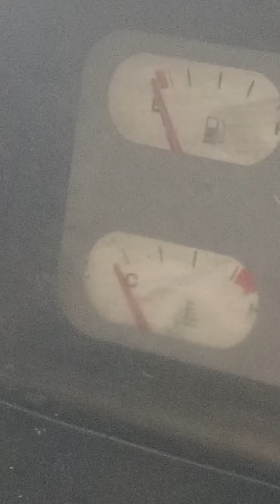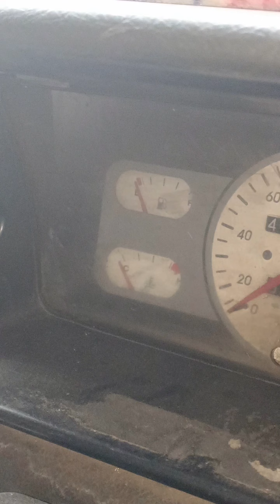Asli ini sih parah bangat! pantas mesin sampai Overheat jadinya kaya begini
servis perbaikan radiator mobil.

ini dia penyebab mesin overheat sampai gasket jebol oli campur air